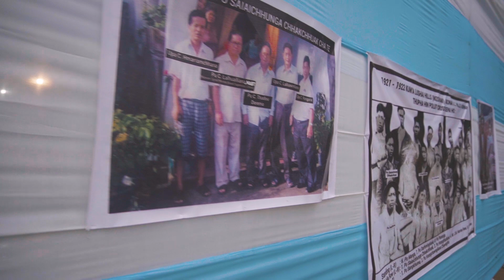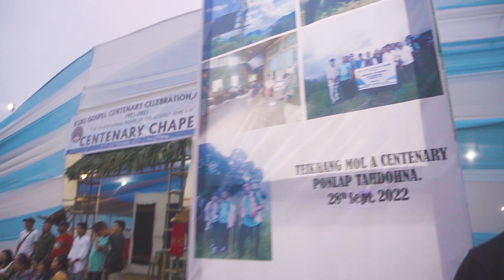VLOG | KUKI GOSPEL CENTENARY 2022